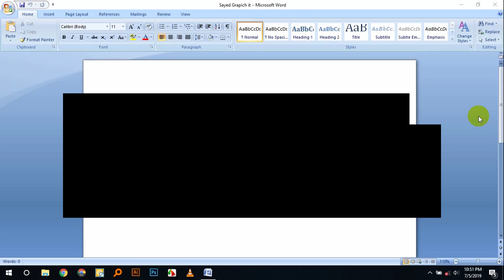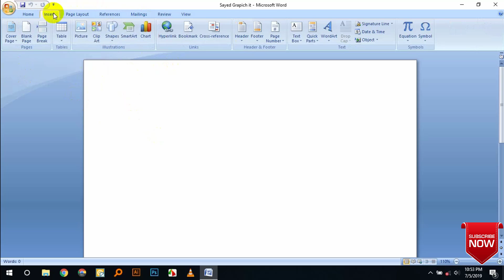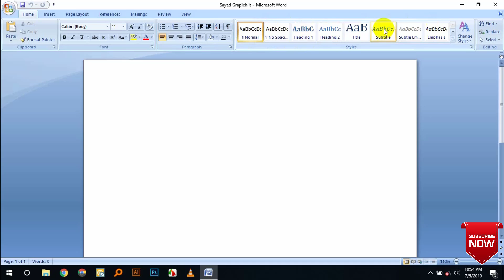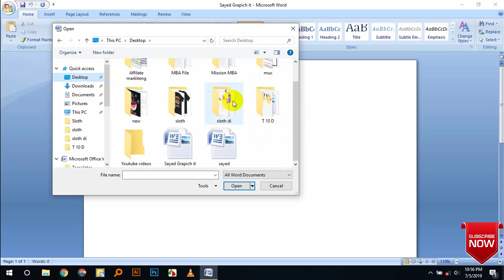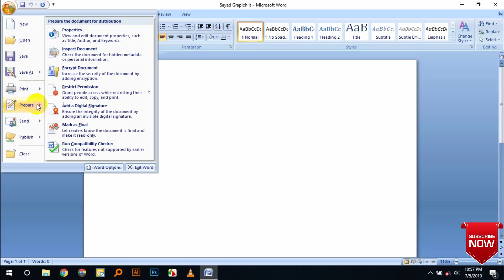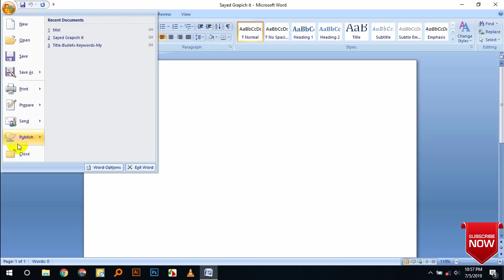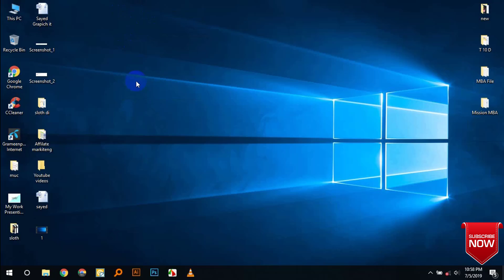Microsoft Word 2007 MS Word tutorial in Bangla Part 1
মাইক্রোসফট ওয়ার্ড ফুল কোর্স

MS Word A to Z Bangla Tutorial SAYED GRAPHICS IT

Microsoft Word - Beginners Tutorial – Word Tips And Tricks 2019

Our Facebook Page, Grope, and Youtube Channel